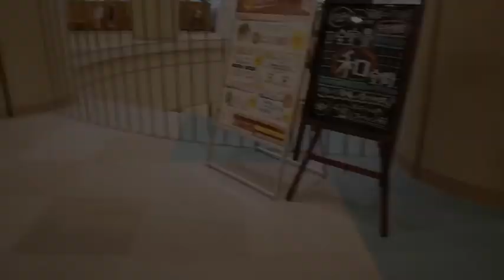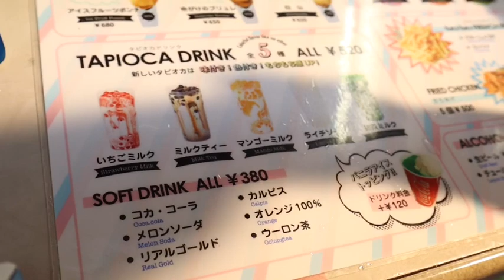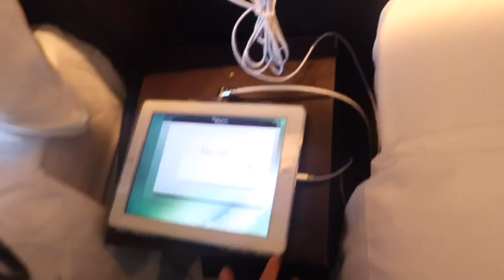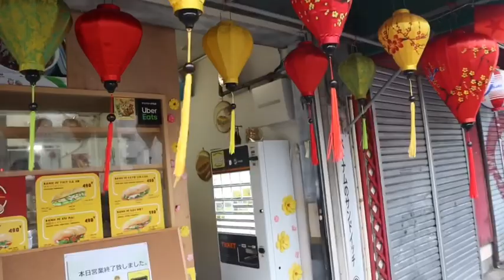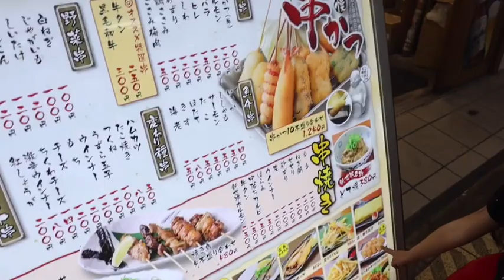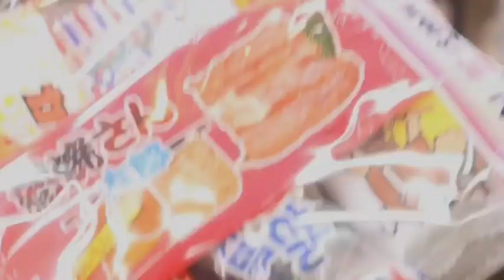Yay!!NASA MOOD MAG-EDIT C INADY//KAGANAPAN SA JAPAN 🇯🇵||SHERYL'SVLOG